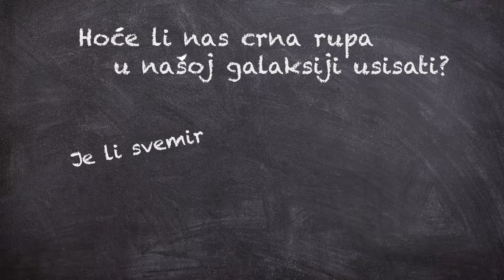Ukratko o astroučionici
Astroučionica na jednostavan način objašnjava svemir, pojave u njemu i što ga čini, ali i kako znanstvenice i znanstvenici uopće dolaze do tih saznanja.

Novi video: Crne rupe – Nobelova nagrada za fiziku 2020. godine ➡️